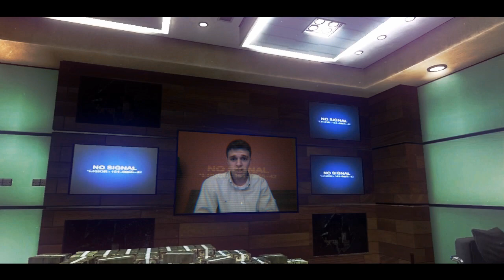FaZe Strobe - SICK Raid Suicide OCE by FaZe Rackz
This is a Raid suicide shot i hit a while back and decided to get it edited by Rackz because it was one of my favorite shots i hit in FaZe!

Song: T.G.C.F.-Say What You Do (Kill Paris Remix)